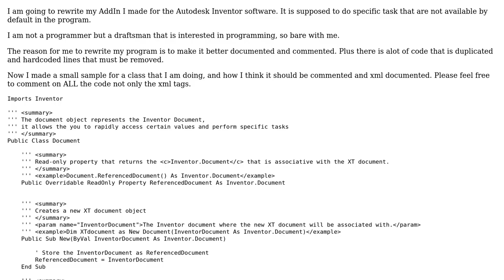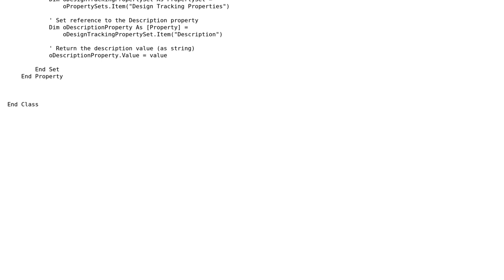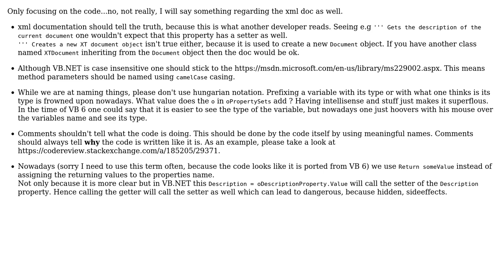Documenting and commenting code using xml tags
With thanks & praise to God, and with thanks to the many people who have made this project possible! You are responsible for your own actions.